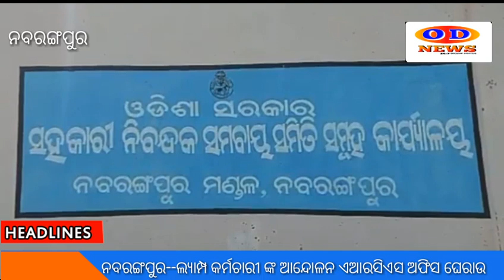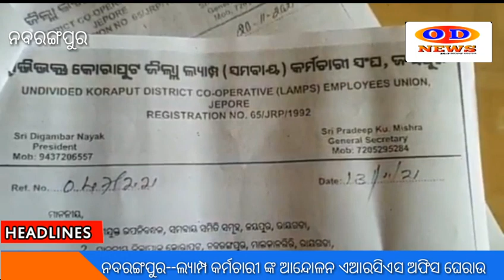ନବରଙ୍ଗପୁର--ଲ୍ୟାମ୍ପ କର୍ମଚାରୀ ଙ୍କ ଆନ୍ଦୋଳନ ଏଆରସିଏସ ଅଫିସ ଘେରାଉ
odnews narsinghpur ନବରଙ୍ଗପୁର--ଲ୍ୟାମ୍ପ କର୍ମଚାରୀ ଙ୍କ ଆନ୍ଦୋଳନ ଏଆରସିଏସ ଅଫିସ ଘେରାଉ